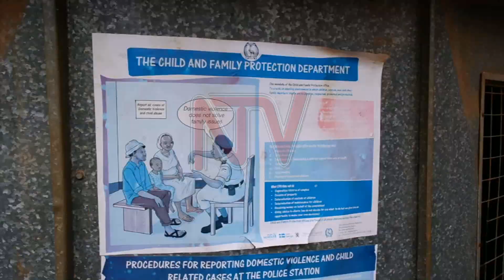Omusajja e Masindi atemye eyali muganzi we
Poliisi e Masindi eriko omusajja gw’ekutte n’eggalira nga emulanga kukakkana ku muganzi we n’amutematema nga  amulanga butamuwa mukwano gwakimmemmete.

Omusajja ono ategerekese nga Stuart Anzima yaliko muganzi wa Moreen  Mbabazi wabula ne bawukana, nga yamulumbye  wabwe gyeyamutemedde